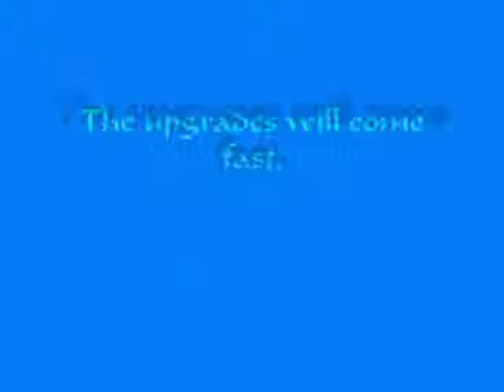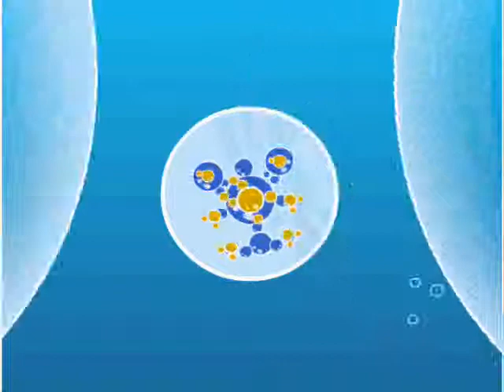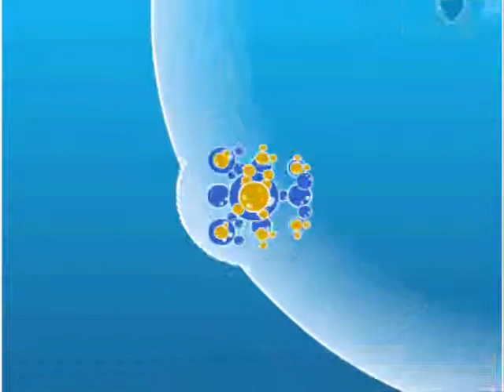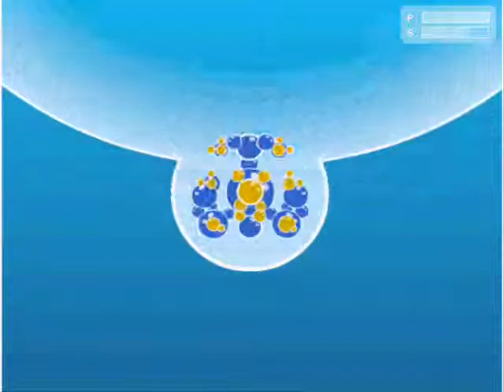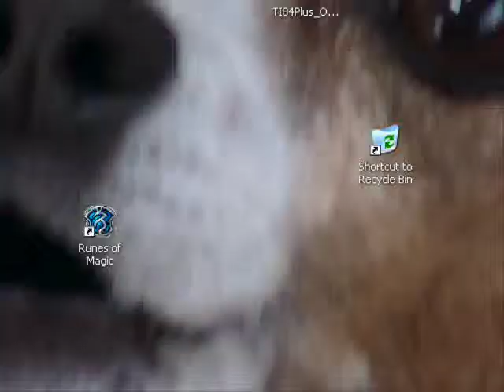Bubble Tanks 2 Trial 6 (BFT Carrier) Part 2